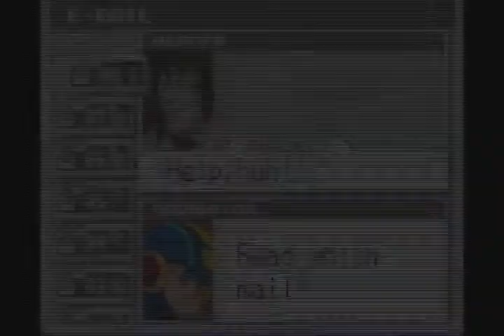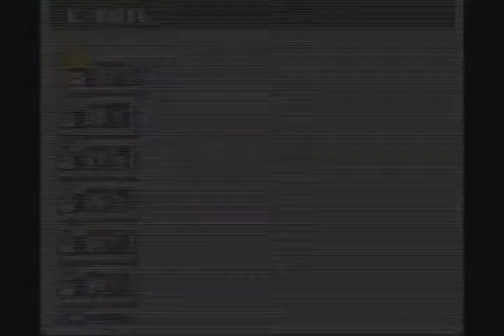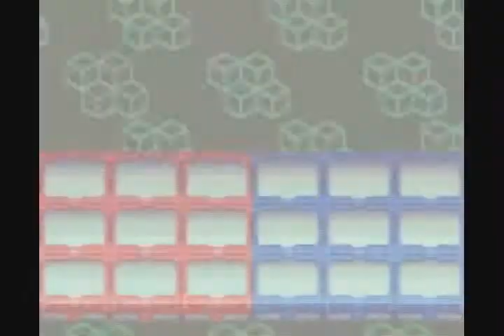Megaman Battle Network 3-Part Time Work for Higsby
Game:Megaman Battle Network 3
Gameplay by:Iain MacD